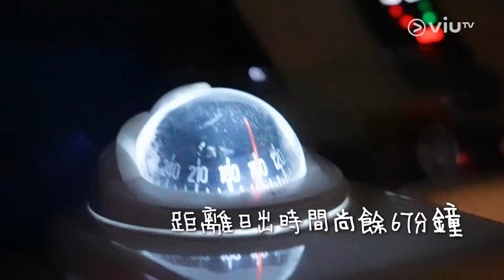《ERROR自爆96小時》節目組自爆！日出畫面點樣煉成？ ERROR開騷大絕首度披露！由頭綠到腳？